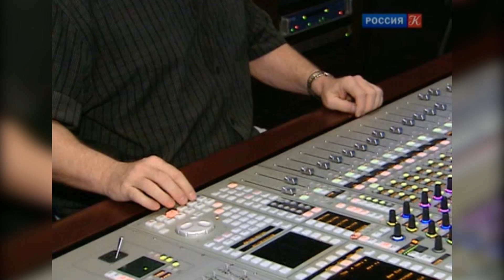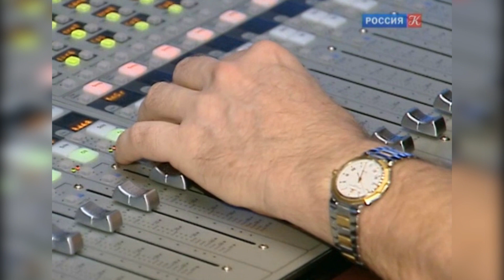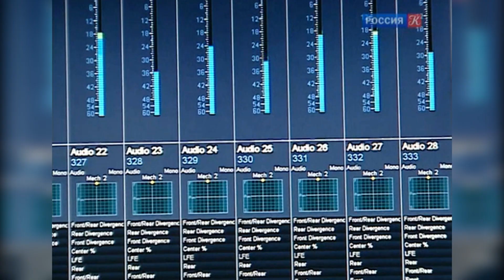Боб Бимер для Россия К о Вий 3D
Боб Бимер, обладатель 4 премий Оскар, рассказал ТВ Россия о своей работе над фильмом Вий 3D.